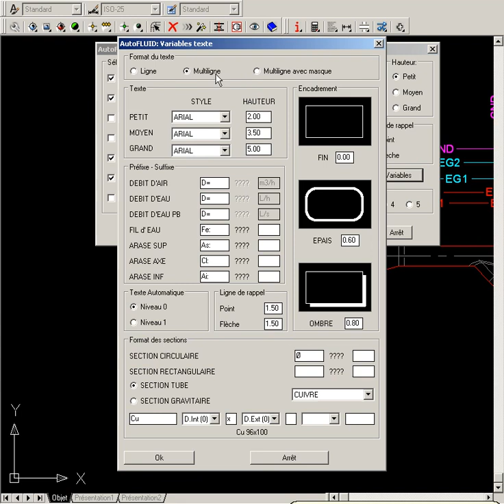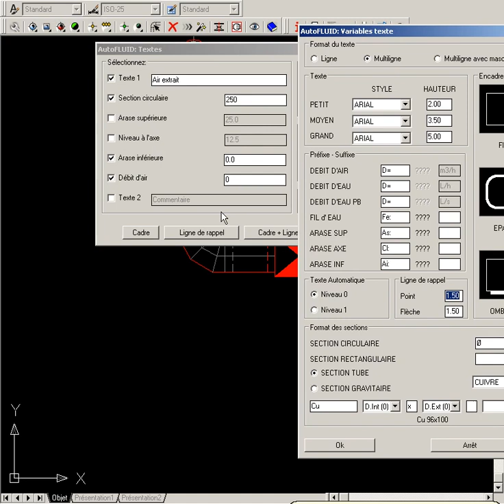Manuel AUTOFLUID : Textes variables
Apprenez comment modifier les différents paramètres des informations générées par la commande Textes.